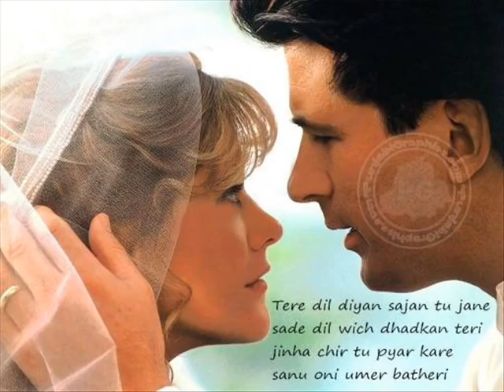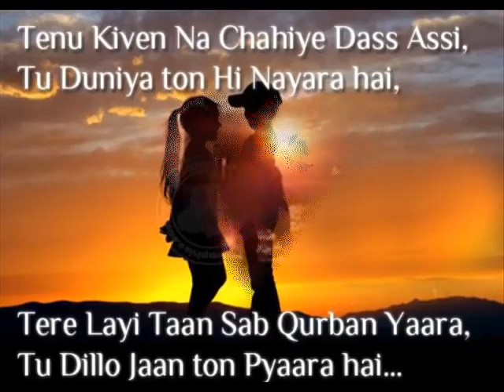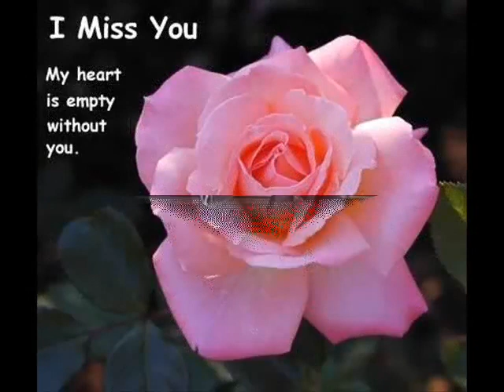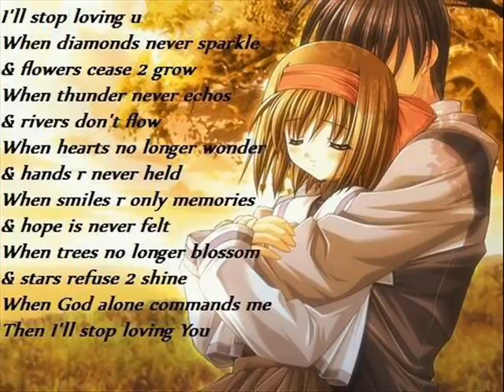kina kr de aan pyar (amrinder gill)